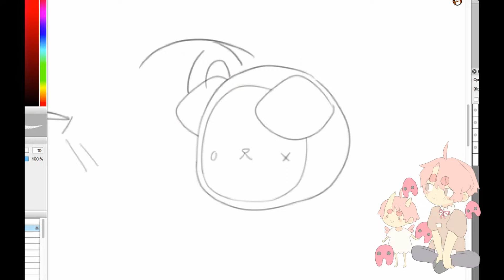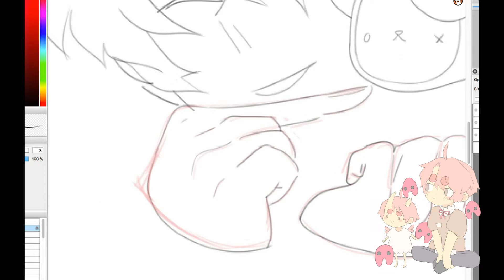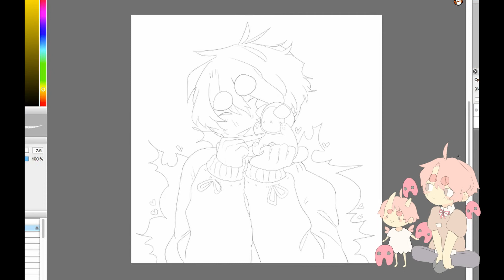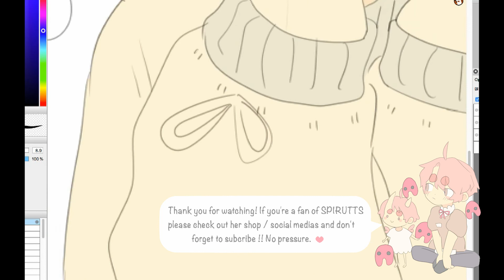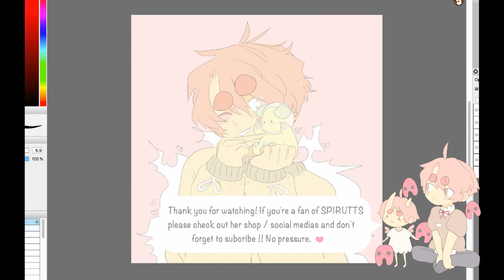Snuggle with Snuggle! - SPEEDPAINT ( music only ) ✿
Links and info in the description!

(つд｀)
ooooo